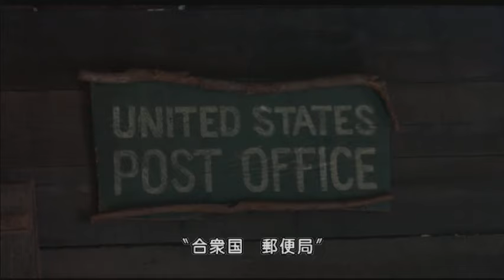Songcathcer Taj Mahal